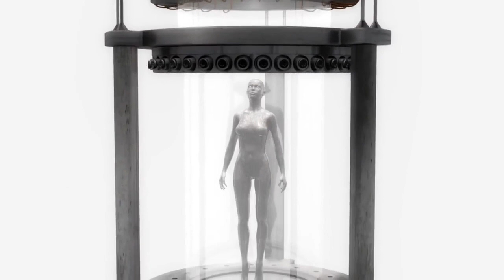Good Luck : 1033 Part 3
?terces eht dnif tnac